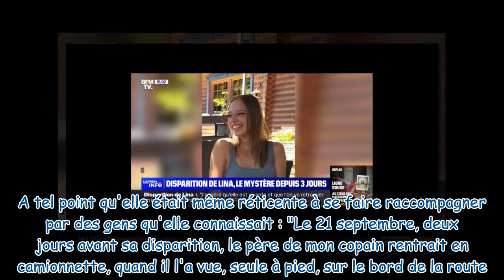Disparition de Lina, révélation sur une camionnette aperçue 2 jours avant Il a proposé de la racc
Disparition de Lina, révélation sur une camionnette aperçue 2 jours avant : "Il a proposé de la raccompagner"